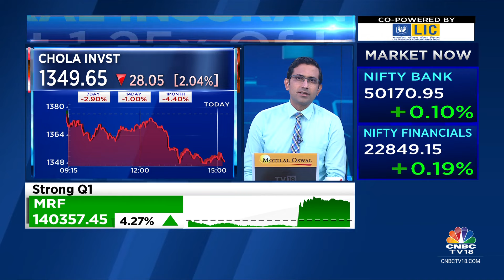Cholamandalam MS General Insurance Projects 25% Higher GWP Growth, Expects Growth In Motor & Health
The Murugappa Group's Cholamandalam MS General Insurance has said its GWPs will grow 25% higher than average GWP growth of the sector in the current fiscal. The company expects continued increases in its motor insurance premiums, it has also projected fast-tracked growth in health insurance premiums too. The company's MD, V Suryanarayanan spoke to Jude Sannith in an exclusive chat.

n18oc_business